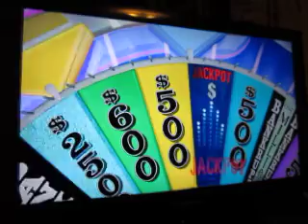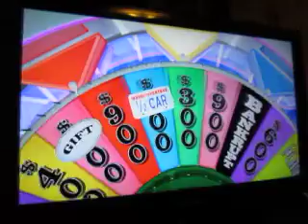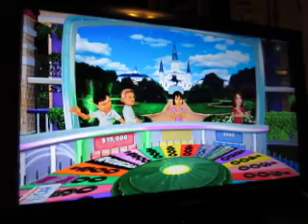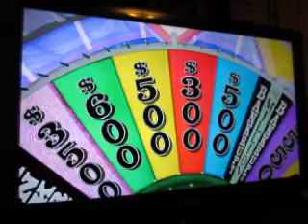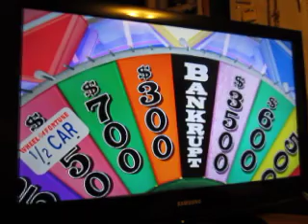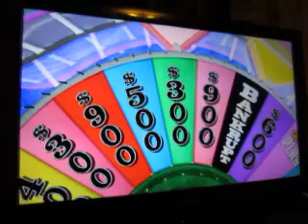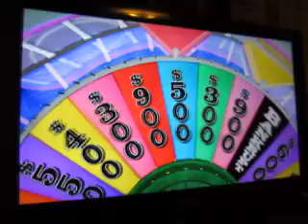Wheel Of Fortune Nintendo Wii U Run: Game 12